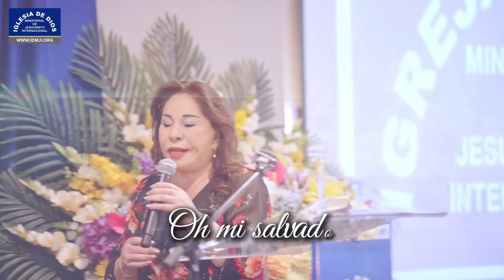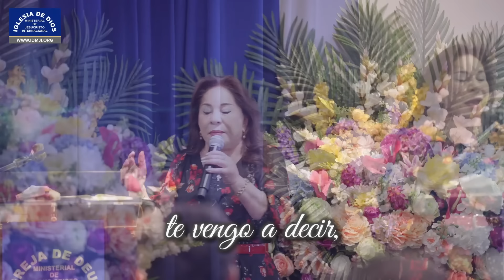Coro: Te Vengo a Decir, Hna. María Luisa Piraquive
Coro, Te vengo a decir, el cual interpretamos en el Estudio Bíblico realizado con nuestros hermanos en Lisboa, Portugal.

Hna. María Luisa Piraquive, líder de la @Iglesia de Dios Ministerial de Jesucristo Internacional